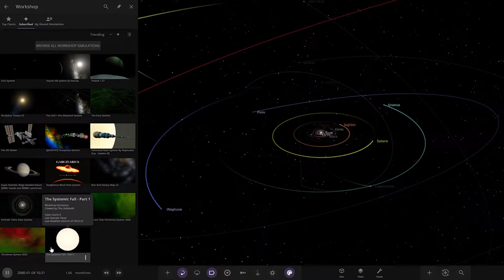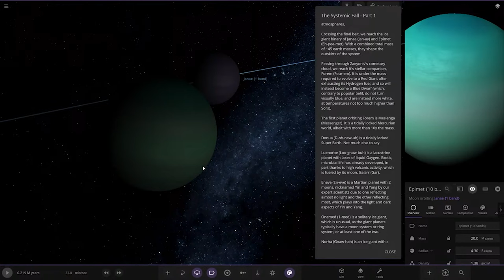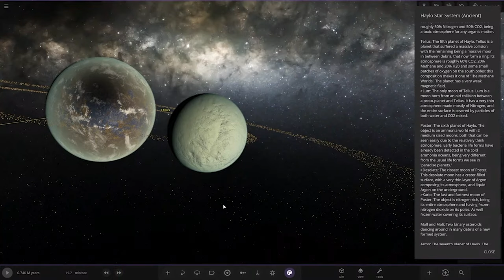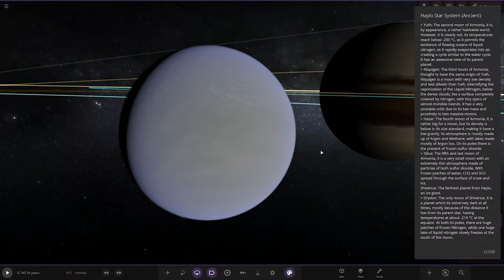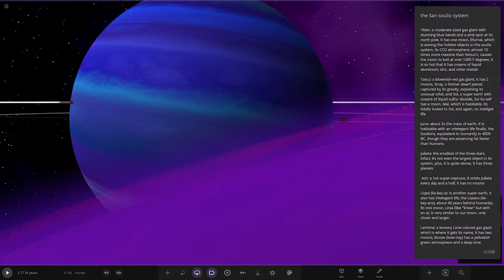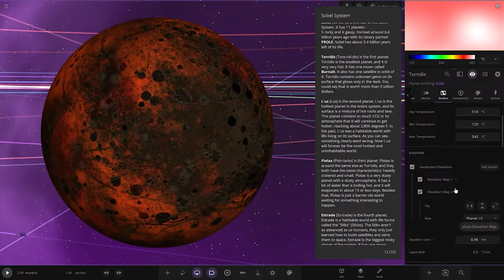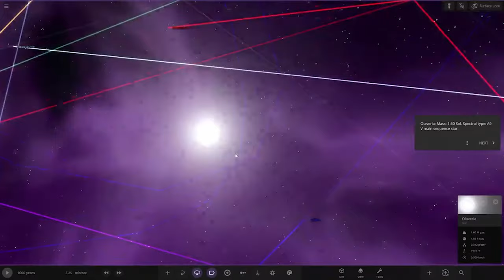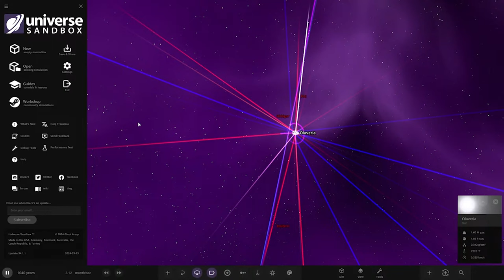Checking Out Your Solar Systems #300 Universe Sandbox